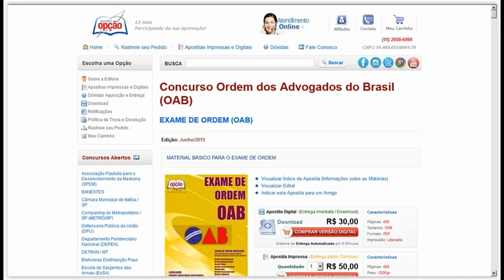Apostila Exame de Ordem da OAB 2015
Garanta já a sua apostila para Exame de Ordem OAB. As inscrições serão realizadas no endereço eletrônico da Fundação Getulio Vargas, oab.fgv.br no período de 1 de Junho de 2015 a 15 de Junho de 2015. A taxa de inscrição é de R$ 220,00.

A 1ª fase da prova está prevista para ser realizada no dia 19 de julho de 2015.

Apostila Impressa - 460 páginas
Apostila Digital por Download – 5 MB

- Legislação
- Provas Unificadas Anteriores
- Provas Complementares